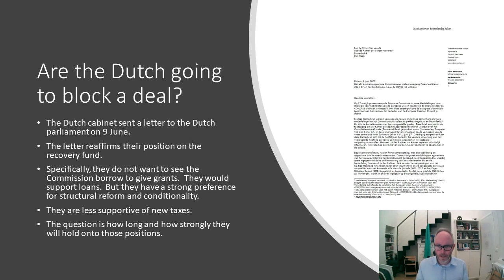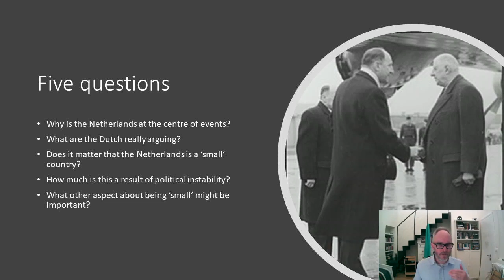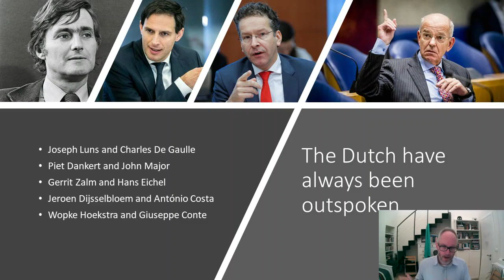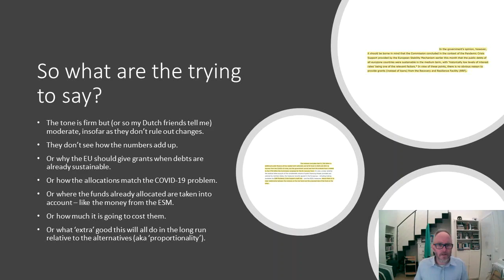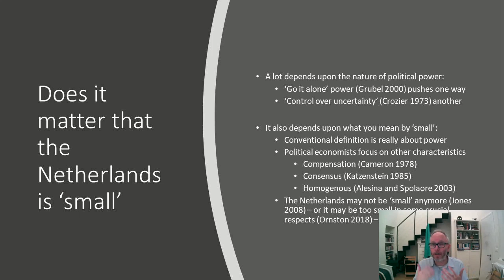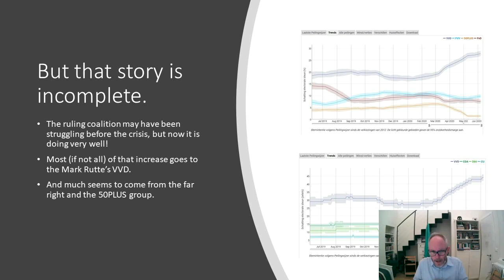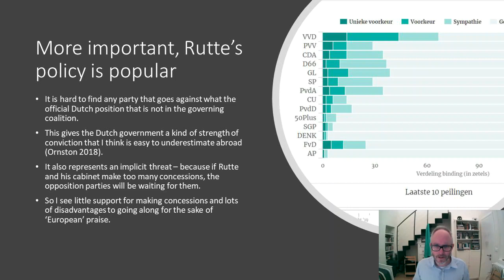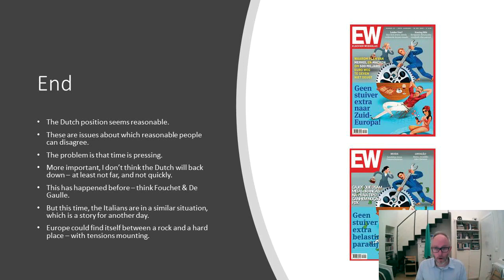The Dutch response to the European Commission's Next Generation EU proposal -- week ending 12 June.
This is where I talk about how we should interpret the Dutch government's response to the European Commission's 'next generation EU' proposal for a pandemic recovery fund as part of the multi-annual financial framework negotiations.